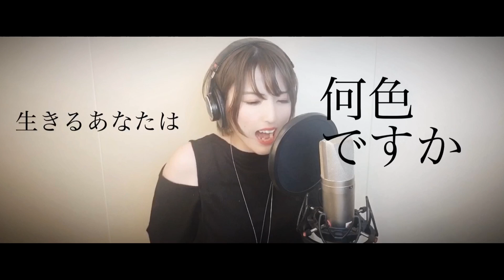【歌ってみた】ReoNa/ANIMA(full) Pianover.歌詞つき/ソードアートオンラインOP曲 covered by 優利香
優利香がYoutube 【歌ってみた】動画に挑戦企画！

〜動画第7弾〜
ReoNa『ANIMA』

アニメ、ソードアートオンライン今期
OPテーマ ReoNaさんの『ANIMA』
ようやくフルver.歌わせていただきました！
初めて聞いた時からかっこいい！
と思ってたので早速フルで歌わせていただきました！原曲はかっこいいバンドサウンドですが、ピアノver.で歌わせていただきました！

かっこよすぎる御本家様はこちら

piano arrange&MiX.Recording
Smile Music Lab

Video editor
優利香